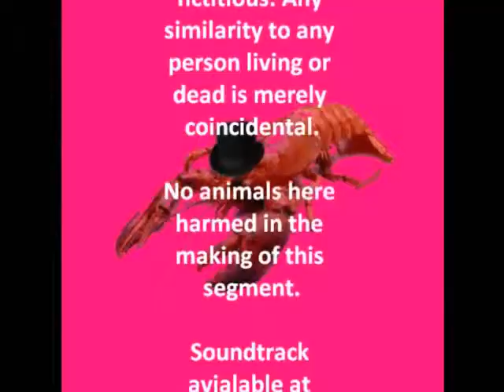Construxnunchux's Lobster Lobby S01E01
The premier episode of Lobster Lobby!!!  Construxnunchux presents the premiere episode of Lobster Lobby. We give you the latest news, rumors, and facts about all things lobster.